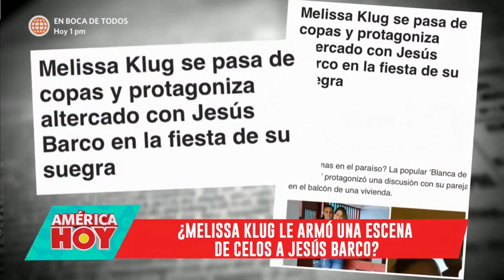América Hoy: ¿Melissa Klug protagonizó escena de celos con Jesús Barco? (HOY)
¿ESCENA DE CELOS? 😳 Melissa Klug protagonizó una discusión con Jesús Barco durante la fiesta de cumpleaños de la mamá de su prometido 😲. Al parecer la empresaria habría sentido celos por un supuesto beso que le dio una invitada de la fiesta 💋. ¿Tú qué crees? 🤔

"América hoy

Juntémonos Más.